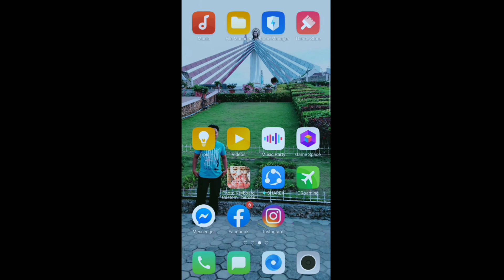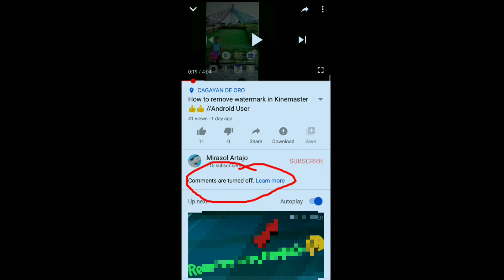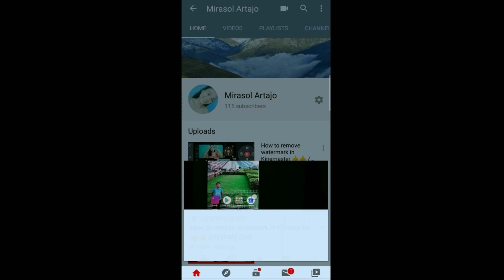How to Disable Comments On Youtube Video//Easy